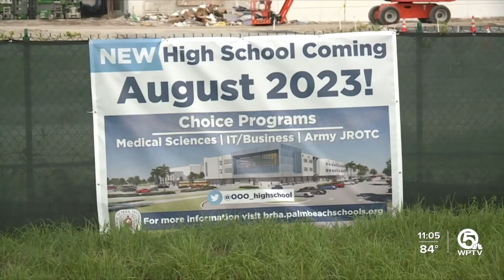Palm Beach County to have new high school after 17 years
Palm Beach County’s first high school in more than a decade is near completion and on Wednesday night dozens of parents took advantage of an opportunity to learn more about how it could impact their child's future.